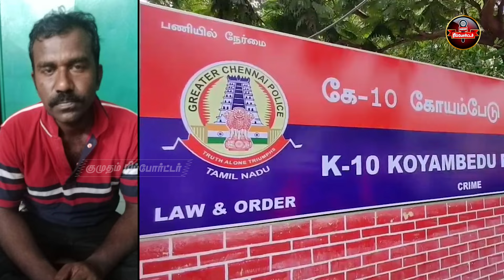வெயிலுக்கு இளநீர் குடிக்க லாரியவே அபேஸ் செய்த திருடன்! | CMBT | Kumudam Reporter